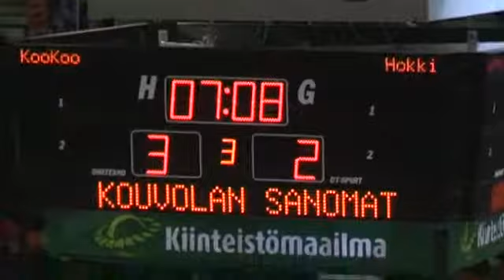KooKoo-Hokki kooste 25.1.2010